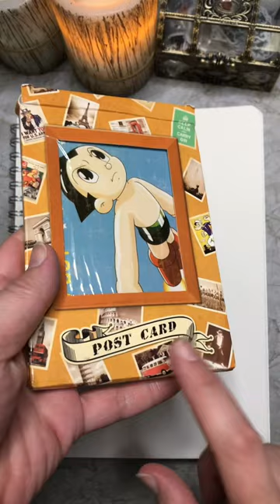Grid Journal! Disney Snow White 🍎👑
Snow White ~ Disney Princess Themed Grid Journal 🍎🌟

Art Journal with me!

I love to do art stuff & art things…sometimes other stuff too!!

Please don’t hesitate to comment on anything, as I enjoy all of the feedback.

Come do art stuff with me!

⭐️ ASMR Videos: Art Journaling, Creative Journaling, Junk Journaling, Bullet Journaling, Mini Journal, Mini 3-Ring Binders, Scrapbooking, Arts & Crafts, Journaling Supplies - Stationery, Stickers, Washi Tape, Vintage.